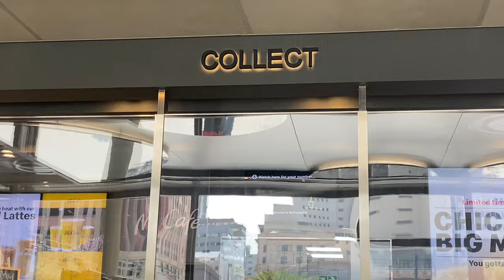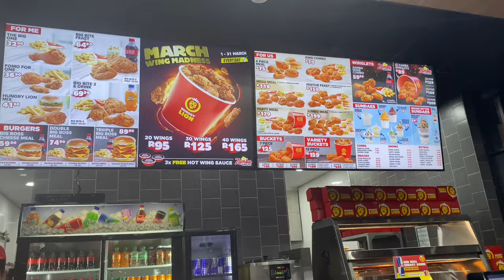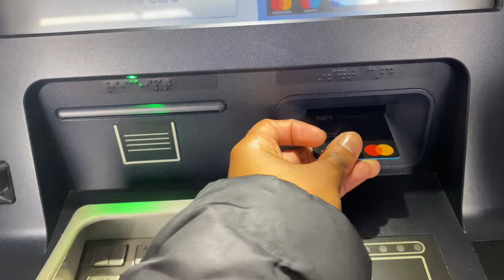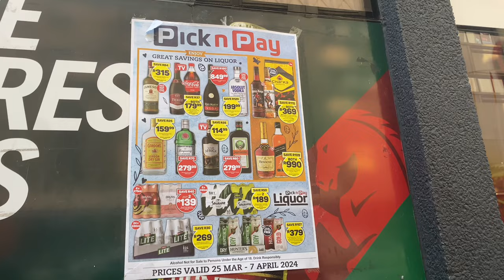Vlog | South African YouTuber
Hey my babes, hope you guys are good.🫵🏽❤️
I hope you had a blessed Easter weekend, most especially hope you enjoy the vlog. Once again thank you so much for the continuous support.